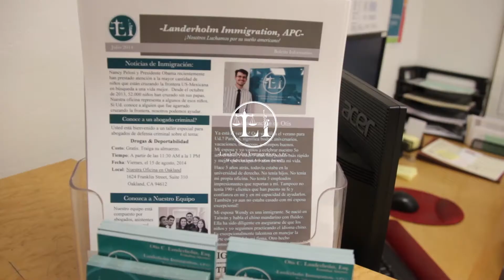Unlawful Presence en Español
Aquí está otro consejo breve de inmigración, traído a usted por Landerholm Immigration.

Si usted ha estado presente ilegalmente en los Estados Unidos a partir del uno de abril de 1997 para hoy, es probable que tiene [sic] presencia ilegal. Eso significa que si usted aplica para una visa o un Green Card hoy en día, ellos van a determinar que usted probablemente es inadmisible.

¿Qué es decir inadmisible? ¿Qué es la inadmisibilidad? Significa que no va a ser elegible para el Green Card que usted busca o no debería aplicar para ello o necesita pedir perdón. Necesita someter un perdón o waiver para que perdonen el hecho de que haya estado presente ilegalmente aquí.

¿Cómo perdonar la inadmisibilidad para poder ganar su Green Card? Tenemos que demostrar que usted tiene un esposo o un padre que sufriría un daño excepcional si a usted le encuentran inadmisible o si a usted le niegan el perdón.

¿Cómo demostramos eso y qué es el daño excepcional? Pues, es decir:

1) Que su esposo o su padre tiene muchos atos [sic]. Toda su vida está aquí con la comunidad aquí en Estados Unidos.

2) Que su padre o su esposo no tiene nada de atos [sic] a su país de origen, que sea México o cualquier otro país

3) Demostramos y argumentamos que su papá, su mamá, o su esposo o esposa, sufriría económicamente, hablamos de la situación económica de su familia. Hablamos también de lo emocional, que va a sufrir emocionalmente o psicológicamente o médicamente, si tiene una condición médica y usted cuida de él o ella.

Además, demostramos evidencias de qué está pasando en su país de origen. Así que si hay mucha violencia en su país o en su pueblo, no va a querer que su amado, su esposo o su papá, va a volver con usted y sufrir esa misma violencia.

Juntamos todas esas evidencias con la aplicación del perdón, lo mandamos al gobierno, ellos lo revisan y deciden si va a perdonar el hecho de que usted estaba presente ilegalmente en los Estados Unidos para que arreglamos [sic] la situación y le den el Green Card que usted busca.

 Para más información, póngase en contacto con Landerholm Immigration, su abogado de inmigración de la Área de la Bahía.

Landerholm Immigration. Luchamos por su sueño americano.